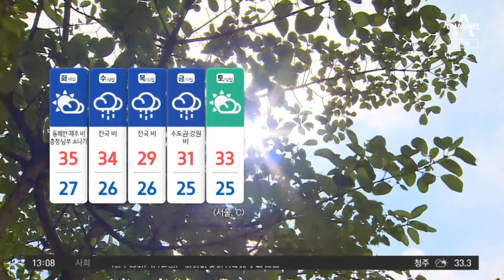[날씨]오늘 폭염 절정, 서울 36도·광주 37도…태풍 ‘카눈’ 북상 | 뉴스A 라이브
[날씨]오늘 폭염 절정, 서울 36도·광주 37도…태풍 ‘카눈’ 북상

푹푹 찌는 더위에 가만히 있어도 땀이 흐르는데요. 오늘은 서울 36도까지 오르며 폭염이 절정에 달하겠습니다.

〈평일〉
08시 50분 김진의 돌직구 쇼
12시 00분 뉴스A 라이브
17시 20분 뉴스TOP10
19시 00분 뉴스A

〈주말〉
12시 00분 토요랭킹쇼·뉴스A 라이브
17시 40분 뉴스TOP10
19시 00분 뉴스A

〈평일〉
08시 00분 라디오쇼 정치시그널 (유튜브 라이브)
08시 50분 김진의 돌직구 쇼
10시 20분 김진의 더라방 (유튜브 라이브)
12시 00분 뉴스A 라이브
15시 50분 강력한 4팀
17시 20분 뉴스TOP10
19시 00분 뉴스A

〈주말〉
12시 00분 토요랭킹쇼·뉴스A 라이브
17시 40분 뉴스TOP10
19시 00분 뉴스A